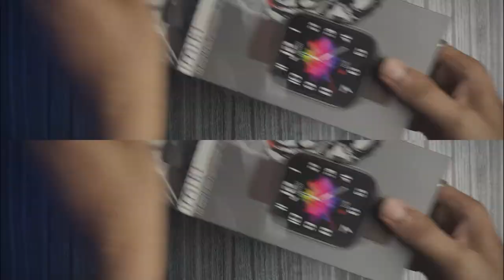Imiki ST1 UNBOXING | Chinese Smart Watch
Imiki brand has many smart watches, this is one of them. I really like the design and the feature it provides.